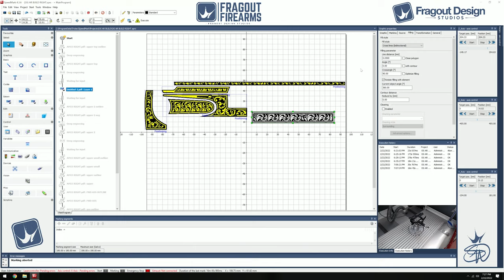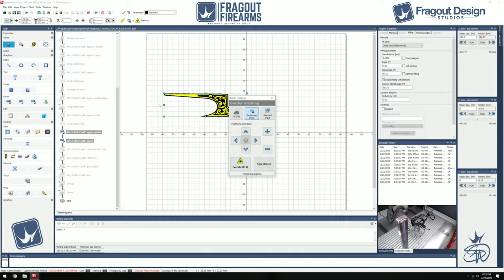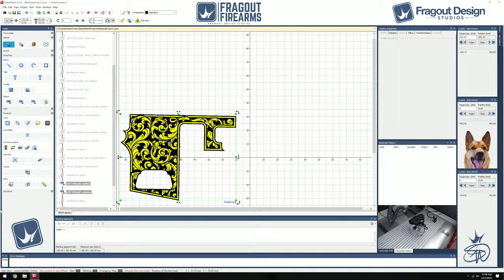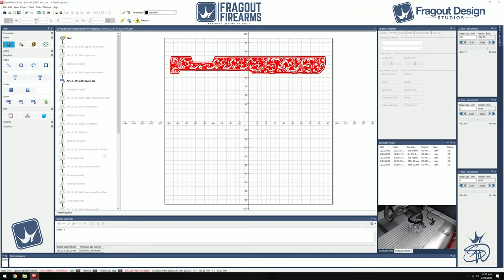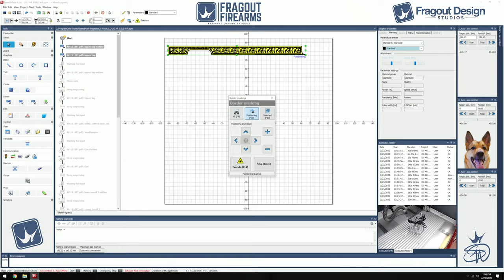Laser Engraved My First AR15 Upper and Lower Receiver With The First Scroll Design I made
-SAWATTS